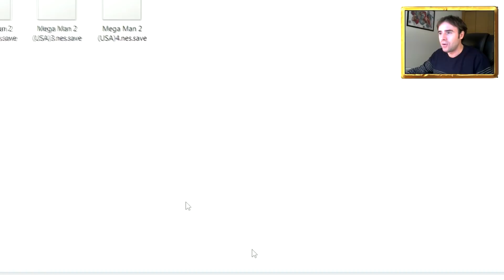Reto de MEGAMAN 2 ▶ ¡¡Jugamos la zona más difícil!! 😡 EP.2 - Powerbazinga juega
Reto MEGAMAN 2 (NES) ¡¡Jugamos la zona más difícil!! EP.2
Hoy os presento un gameplay en español del Megaman 2 de Nes (Nintendo). Este juego es bastante difícil y necesitas de mucha práctica para avanzar y está considerado como el mejor Megaman de la historia.Este juego es muy difícil y necesitas de mucha práctica para avanzar y está considerado como uno de los mejores juegos de NES que existen.

Megaman 2 es un juego clásico de Nintendo con una gran dificultad. Tendremos que derrotar a los robots del doctor Willy, absorber sus poderes y luego enfrentarnos al villano en su fortaleza. Este videojuego tiene muchas zonas complicadas, donde cada error costará la muerte. Eso sí, también es posible farmear vida o energía, lo cual simplifica algo el juego.

Mega Man 2 es un juego de plataformas y acción al igual que su predecesor, Mega Man. El jugador controla a Mega Man, un niño robot que pelea por la paz, y debe derrotar a los Robots Maestros del Dr. Wily. Mega Man al derrotar a cada Robot Maestro gana el arma principal de este y cada Robot Maestro tiene una debilidad a ciertas armas de otro Robot Maestro; por lo que escoger el orden en que se juega cada nivel es importante.
Los cambios que se hicieron de Mega Man a Mega Man 2 incluyen la eliminación del indicador de puntaje, así como la imposibilidad de volver a jugar una escena una vez que se haya completado. Mega Man 2 es el primero de la serie en utilizar un sistema de passwords. Después de derrotar a cada Robot Maestro se le proporciona al jugador un password el cual posibilita al jugador a regresar a ese punto del juego una vez introducido en la pantalla correspondiente después de reiniciar el sistema. Mega Man 2 también añade un nuevo ítem a la serie el E-Tank el cual ayuda al jugador a rellenar la energía de Mega Man en el momento de su elección. Así también al momento de eliminar a los Robots Maestros el creador de Mega Man, el Dr. Light, le proporciona ciertos ítems los cuales le ayudan en los niveles restantes del juego. La fortaleza de Wily fue alterada también, en Mega Man, Mega Man se encontraba de nuevo a cada uno de los Robots Maestros en lugares específicos de la fortaleza, mientras que en Mega Man 2 enfrentarse de nuevo a los ocho Robots Maestros se lleva a cabo en un cuarto con dispositivos de teletransportación, al colocarse en cada dispositivo Mega Man es trasladado a la ubicación del Robot Maestro que corresponde a ese dispositivo (aunque estos no estaban marcados).
La versión Norteamericana del juego contaba con dos dificultades: normal y difícil. El modo difícil era el nivel estándar de dificultad para la versión japonesa, mientras que el modo "normal" hacía a los enemigos y Robots Maestros más fáciles. Las reediciones en Norteamérica no incluyen esta opción. Escoger el modo de dificultad no tiene efecto en el sistema de passwords.

Hoy os presento un gameplay en español del Megaman 2 de Nes (Nintendo). Este juego es muy difícil y necesitas de mucha práctica para avanzar y está considerado como uno de los mejores juegos de NES que existen. Podéis jugar a este juego en la Nintendo / NES o en la NES mini.

🔴 Este vídeo forma parte de la serie "JUEGOS RETRO", unos vídeos donde os presentaré videojuegos de hace mucho tiempo y realizaré retos, desafíos y gameplays, para que disfrutéis de los mismos.